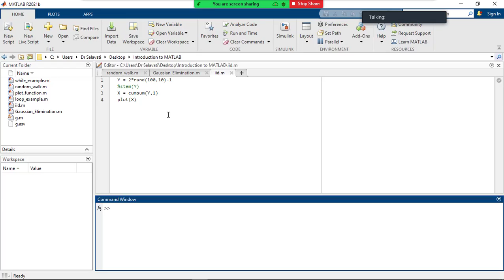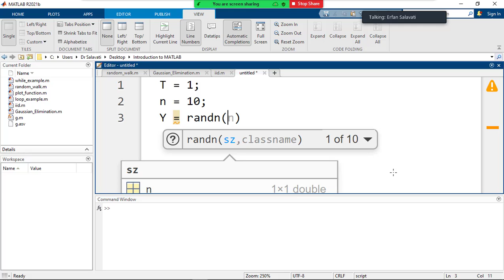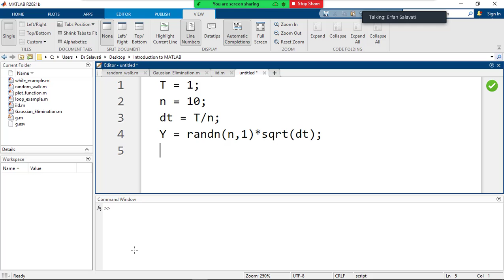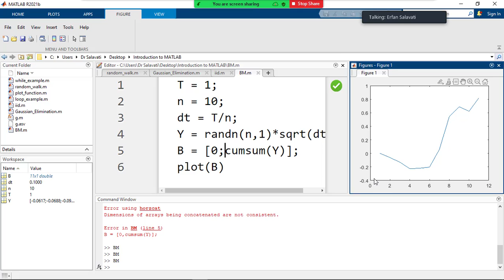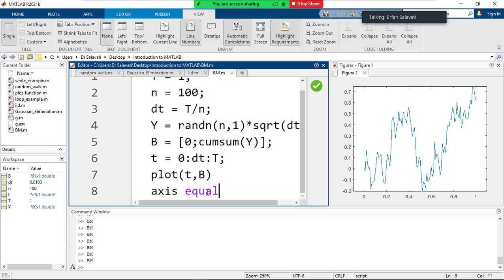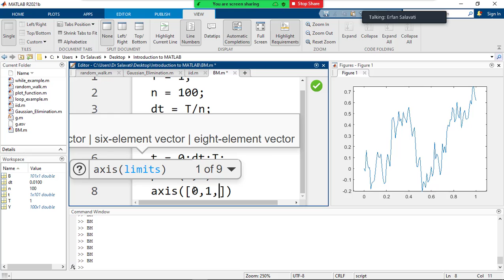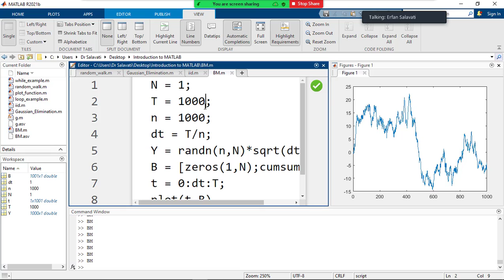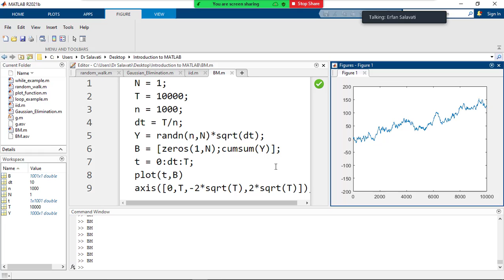شبیه سازی حرکت براونی در MATLAB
Simulation of Brownian Motion in MATLAB